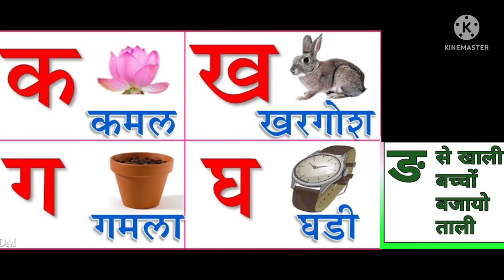about व्यंजन वर्ण सीखो🙌with ANKITA MA'AM 🌸teaching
Hindi Varnmala
Hindi Vyanjan
How to write Hindi letters easily